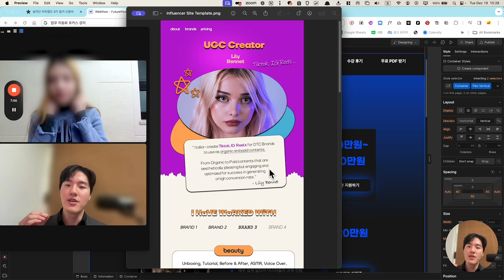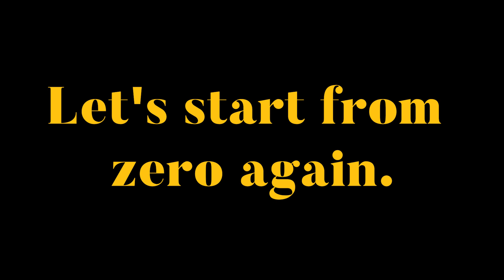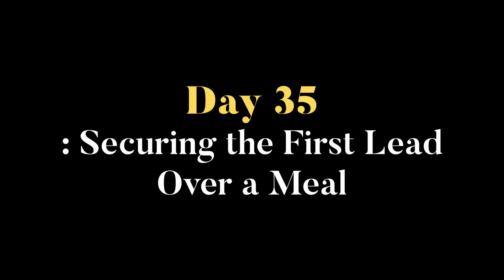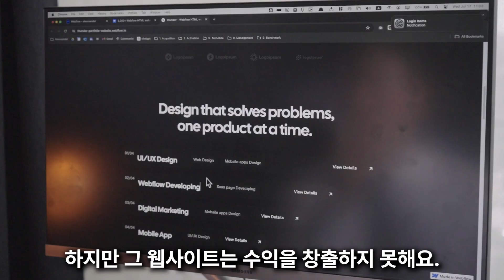웹플로우로 글로벌 첫 클라이언트를 얻는 방법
📌 Webflow AI 에이전시 스타터 팩

오늘은 제가 AI와 노코드를 활용해 영어도 못하면서 3개월 만에 0원에서 400만원을 벌게 된 이야기를 해보려해요.

첫 계약을 따기 위해 어떻게 도전했는지, 파트너를 만나게 된 과정, 그리고 첫 리드를 확보한 순간까지 모두 담았습니다.

- 챌린지 시작: 영어를 못하는 상태에서 벤쿠버에서 첫 계약 도전
- 7일차: 1단계 GPT와 콜드콜 돌리기
- 27일차: 2단계 파트너 구하기
- 35일차: 3단계 첫 리드 확보
- 41일차: 4단계 첫 고객을 위한 비즈니스 개선
- 93일 차: 3개월 간의 여정 마무리

이 영상이 여러분에게 영감을 주고, 여러분도 도전에 나서게 되길 바래요.

닥치고 실행해라! 🚀

툴 (어필리에이트)

내 링크

내 소개 👋🏼

1인 사업가들이 AI, 자동화 및 시스템을 통해 비즈니스의 효율성을 높일 수 있도록 돕는 것입니다.

안녕하세요, 퓨처플로우 커뮤니티 리더 이태현입니다.

AI를 재미있는 것에서 돈을 버는 것으로 전환하는 데 도움을 드리고 싶어요!

인공지능 여정을 시작하려면 무료 AI 및 자동화 커뮤니티에 가입하세요.